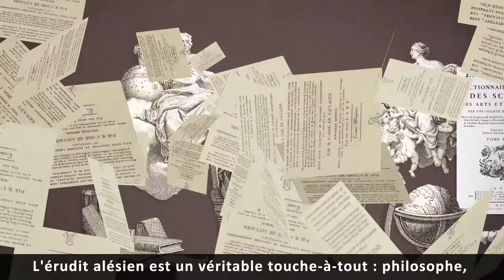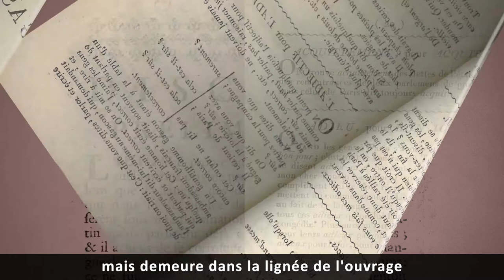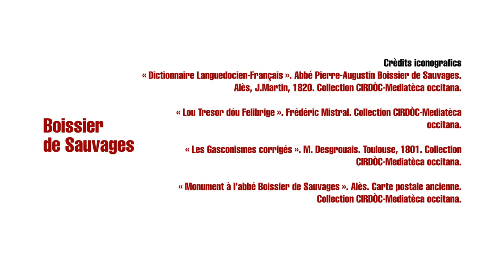Ales : Boissier de Sauvages VOSTFR - Occitanica eAnem / CIRDOC